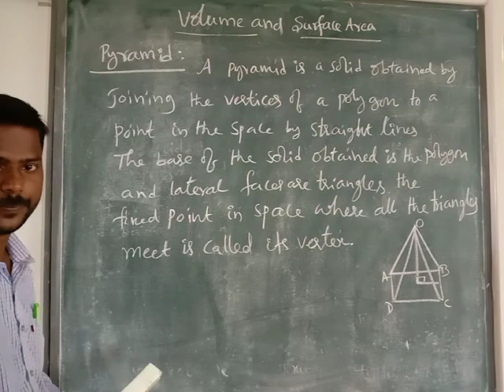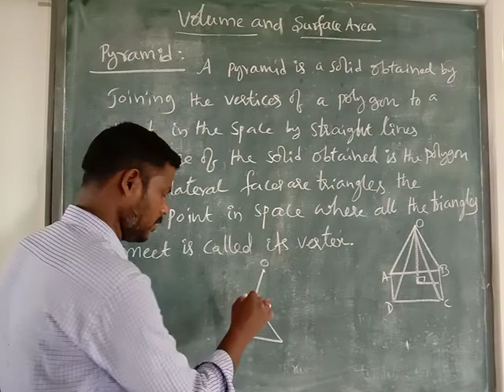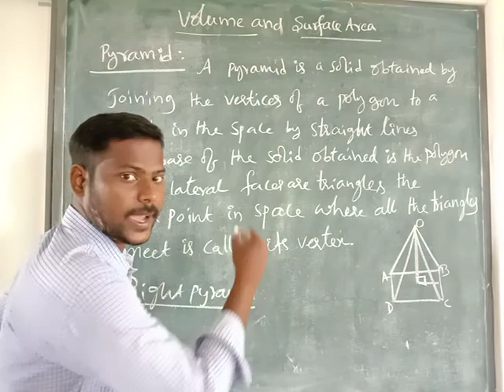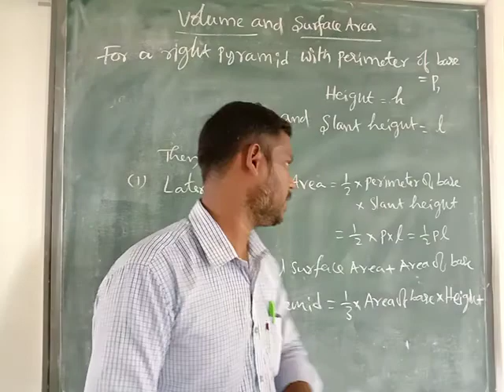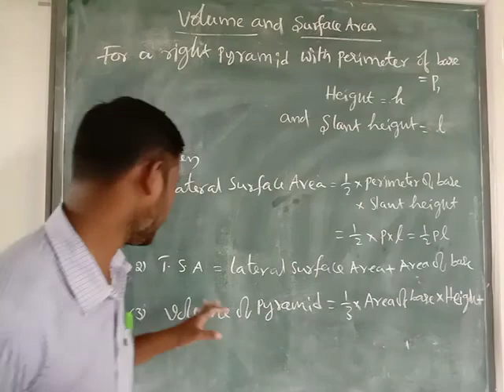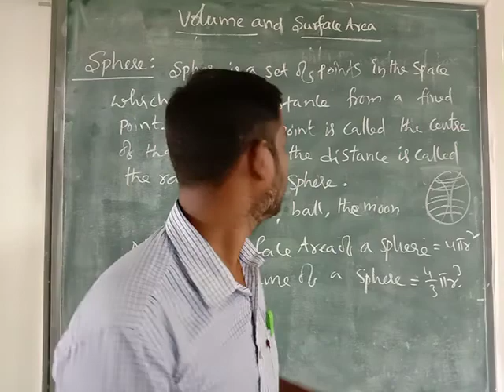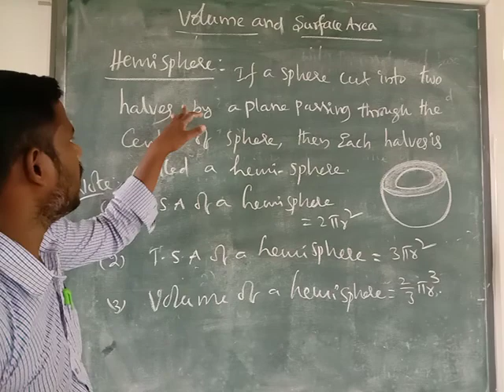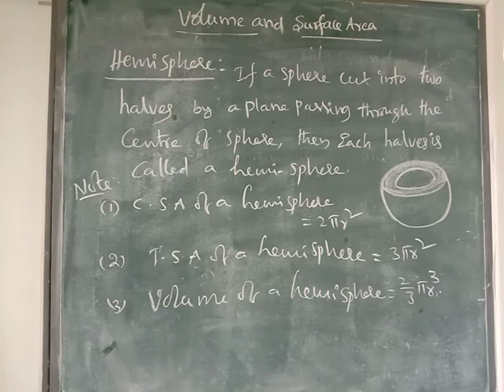Volume and surface area -4